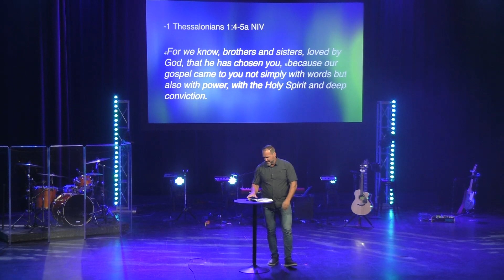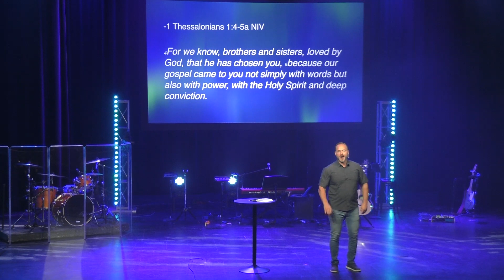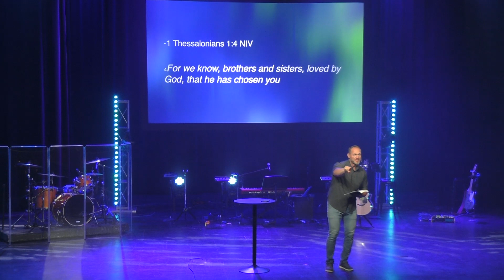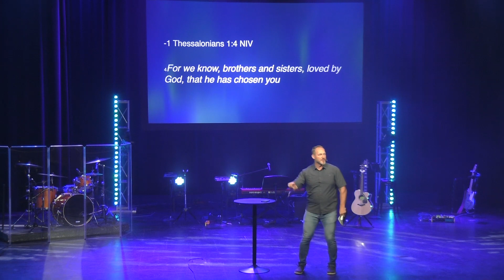Do This & More - Week 2 | Clarkston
We don't have to earn God's love. It's ours unconditionally. But, we do have a choice about the way we live: to please ourselves, to please others, or to please God. Only pleasing God will lead us to a full and free life! Join us for this four-week series as we consider how our lives – including the details – can honor God.